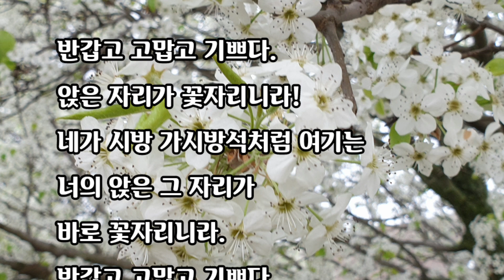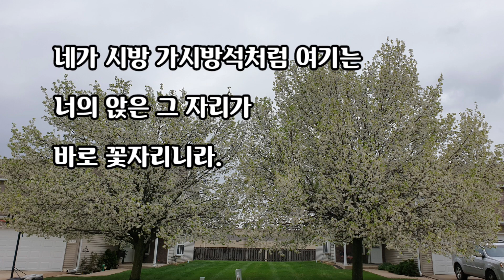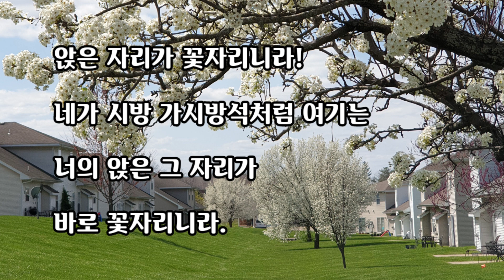【시낭송】 꽃자리/구상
꽃자리

              - 구상 -

반갑고 고맙고 기쁘다.
앉은 자리가 꽃자리니라!
네가 시방 가시방석처럼 여기는
너의 앉은 그 자리가
바로 꽃자리니라.

바로 꽃자리니라.

나는 내가 지은 감옥 속에 갇혀 있다.
너는 네가 만든 쇠사슬에 매여 있다.
그는 그가 엮은 동아줄에 묶여 있다.

우리는 저마다 스스로의
굴레에서 벗어났을 때
그제사 세상이 바로 보이고
삶의 보람과 기쁨을 맛본다.

바로 꽃자리니라